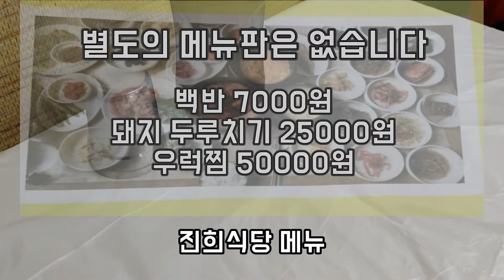[방문] 20가지 반찬에 밥까지 무한으로 7000원 현지인들의 No.1 백반집 진희식당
[부남아재]

🔍 진희식당

📜 충남 서천 장항 전통시장 먹거리 동에 위치한
      장항 토박이 현지인들에게 유명한 식당이면서
      푸짐하고 넉넉한 인심과 저렴한 가격의 백반으로 사랑받는 곳

     20가지 반찬에 밥까지 무한으로 주시는 가성비 백반집

🔍 주소 : 충남 서천군 장항읍 성화로 104
     영업시간 : 06:00~19:00
     휴무 : 매주 월요일

백반 7000

우럭찜 50000

돼지 두루치기 25000

🎬 부남아재 선호하는 반찬 만들기

📌  후원문의  📌

✅부남아재는 특정 업체로 부터
    정중히 거부합니다

🔔 알람설정은 업로드 된 영상을  빠르게 시청 하실 수 있습니다.

✅여러분께서 공유 및 추천하고 싶은곳은

📜 마지막으로 부남아재는
      우리나라의 올바른 역사를 알리기 위해
      노력하는 반크를 지원합니다